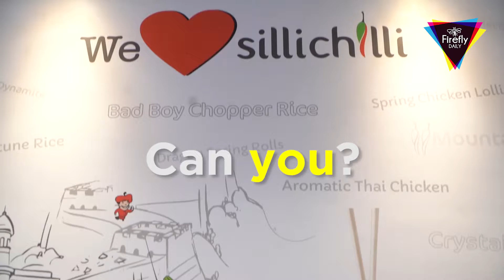The Bad Boy Chopper Rice Challenge At Silli Chilli!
Do you have a beard? Are you ready for the challenge?